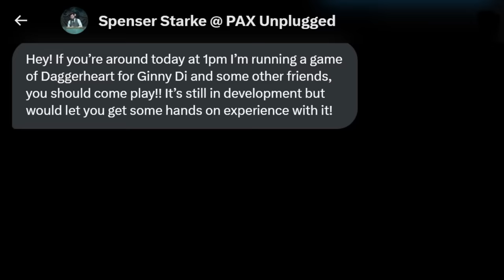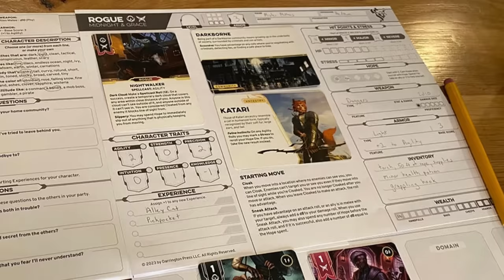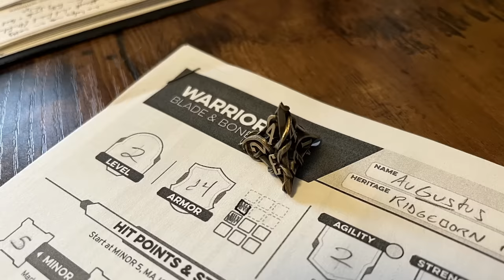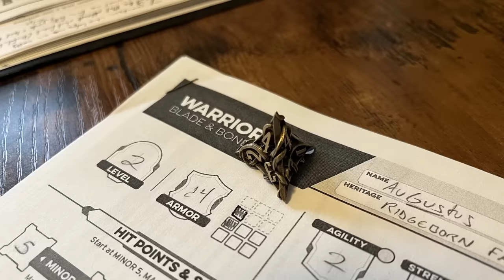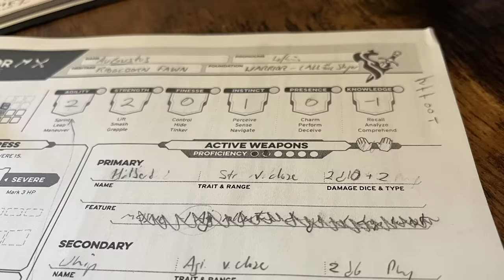I randomly met Matt Mercer & played DAGGER HEART at PAX Unplugged!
I got to meet a LOT of amazing people at PAX Unplugged, but this was one random encounter I won't soon forget! ▶️ More below! ⏬